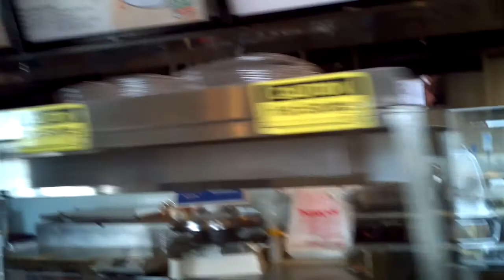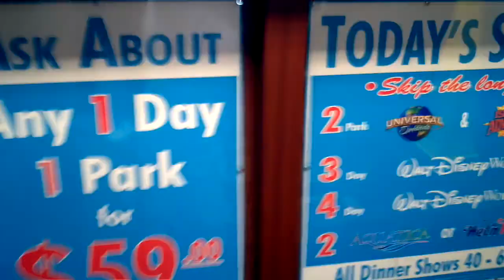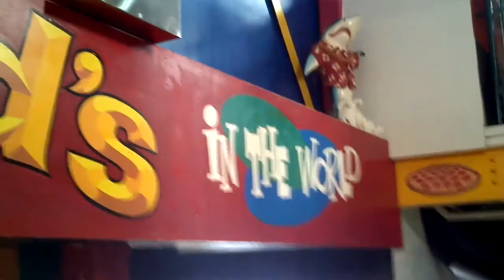Mc Donalds In Orlando walk thru. Jan 18, 2012.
Wow! I've never seen such of an extreme McDonalds! We where just coming back from Key west on our way to the airport and ran across this McDonalds. loll Bathroom had stone countertops and marble floors in the bathroom with and a food selection that's un heard of for a McDonalds. They have two floors with a stage downstairs. This McDonalds serves pizza to pasta to chocolate cake to them park tickets.They even had a very unique toilet with a button that rotates plastic wrap on the toilet seat.lol I only stopped to use the rest room but just had to take this clip.